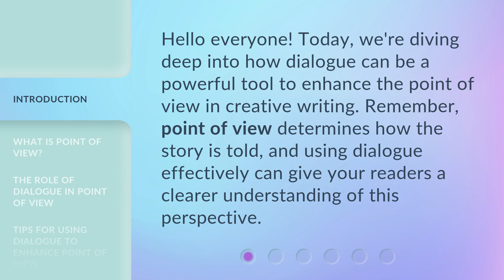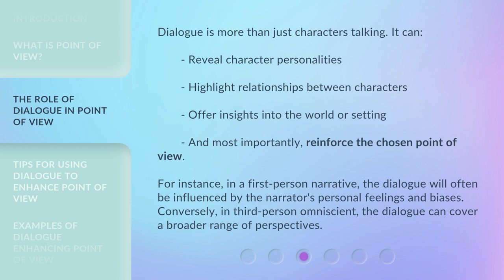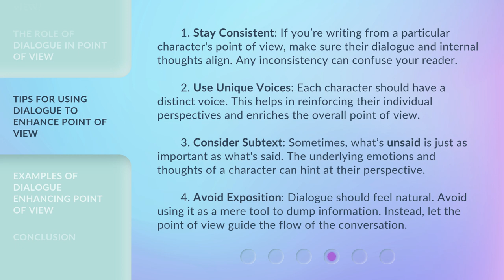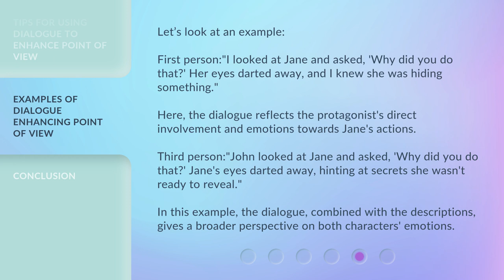Using Dialogue to Amplify Point of View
Amplify Point of View: The Power of Dialogue • Discover how dialogue can enhance the point of view in creative writing. Learn the role of dialogue in revealing character personalities, highlighting relationships, and reinforcing the chosen perspective. Get valuable tips on staying consistent, using unique voices, and considering subtext to make your storytelling more impactful.

00:00 • Introduction - Using Dialogue to Amplify Point of View
00:28 • What is Point of View?
00:52 • The Role of Dialogue in Point of View
01:27 • Tips for Using Dialogue to Enhance Point of View
02:21 • Examples of Dialogue Enhancing Point of View